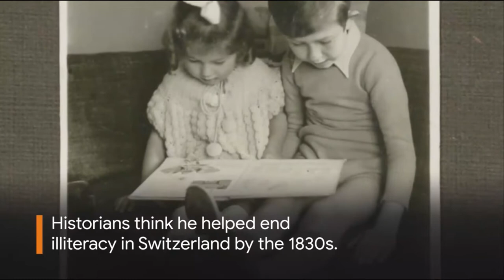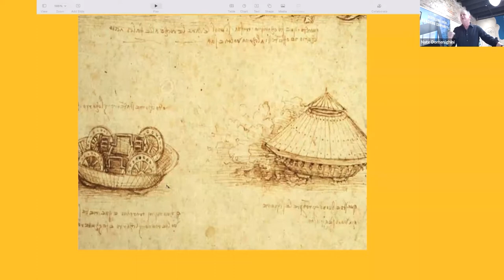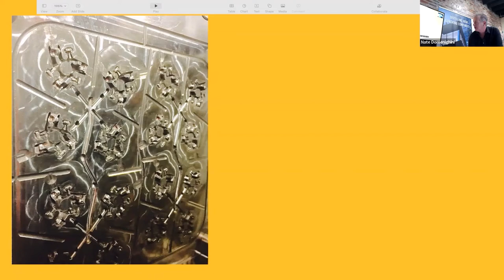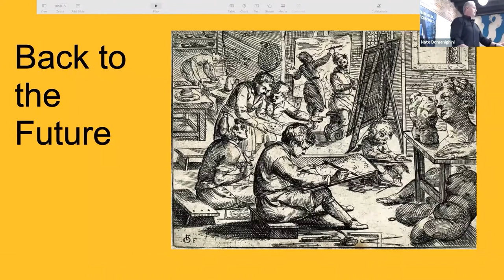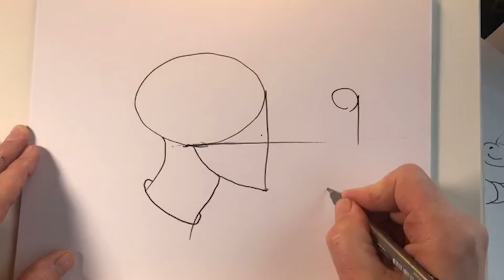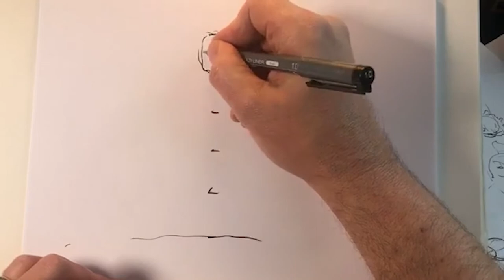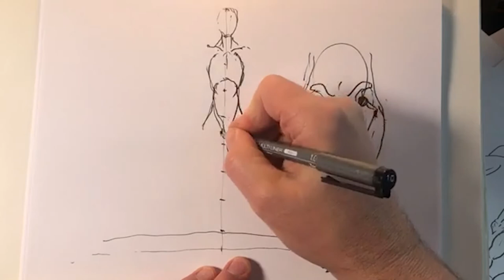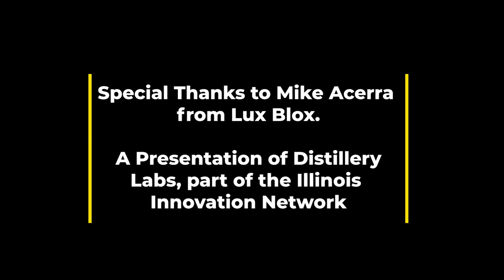Design Thinking Workshop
Mike Acerra, CEO at Lux Blox shares his design and discovery method in this interactive 90-minute+ workshop. Participants will learn the basics of Mike's design methods along with being involved in a design project of their own.

— The Design Process: Making a map from your idea to the customer.
— Design Skills Focus: Drawing like a designer
— Applied First Principles Thinking: Thinking like a designer
— Ideation and conceptual thinking in your own "project".

Credits:
Mike Acerra, Lux Blox
Nate Domenighini
Aaron Gigous
Andrew Ngui